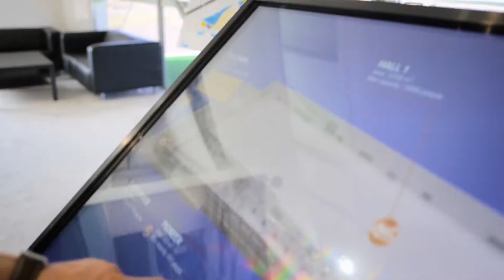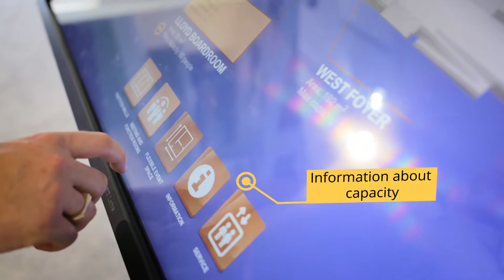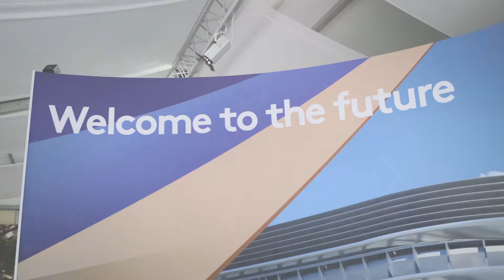Marketing suite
HTC vive VR and Touch Screen technology

Interactive surface to present future exhibition hall, infrastructure and area

Project info:
Interactive location map
360 scenes
3D models
Information about capacity

Interactive location map:
Find best roads to hall
Search nearest airports
Information about closest towns
Territory - info about parking and hotels
Roof - view from rooftop
Floorplan - 3D model of building
Hall - 360 virtual walk-through of a location - exhibition halls and interior types

HTC Vive - Immersive experience that unlocks user's senses

Virtual reality application:
Build up and down walls
Turn on and off interior
3 types of interior
Get information about the hall
See your location on 3D model map